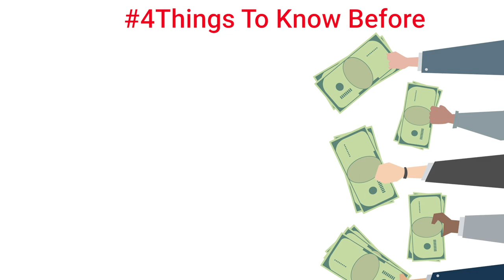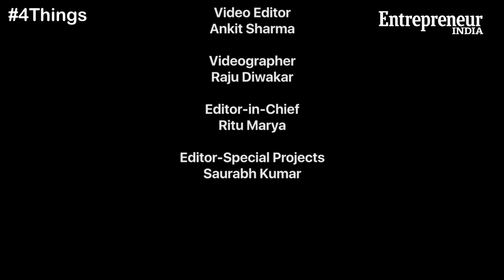4 Things to Know Before Taking MSME Loans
Sanjay Sharma, Managing Director, Aye Finance gives a sneak peek into some important tips. 4 Things to Know Before Taking MSME Loans